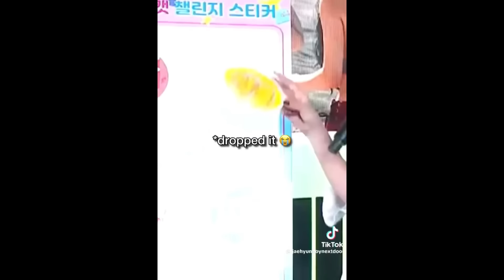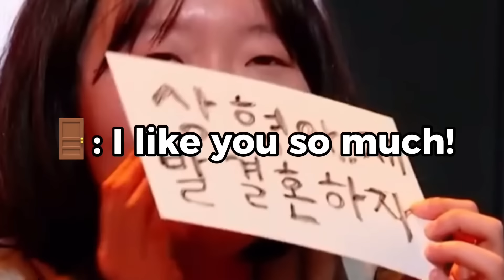BOYNEXTDOOR vs GIRLS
boynextdoor interactions with girlgroups and fans feat. Sunghanbin from ZB1